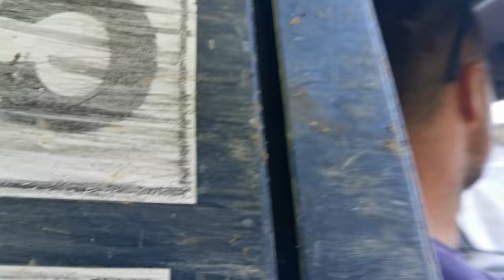Team OffRoad RACSA, off road day , mitsubisi & toyota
O zi de off road